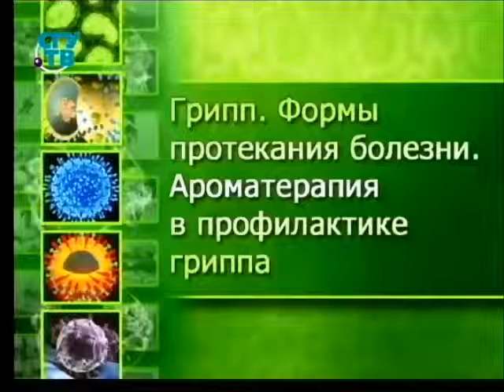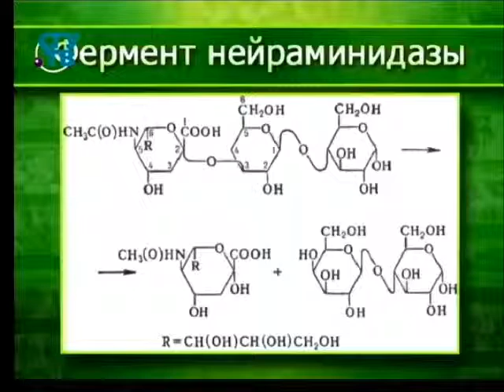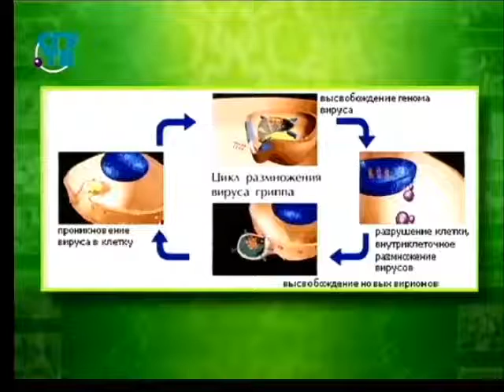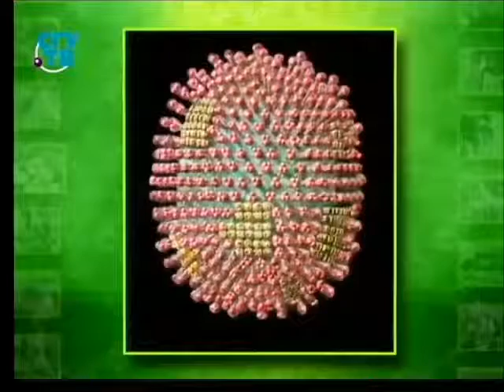Советы врача. Передача 2. Грипп. Форма протекания болезни. Ароматерапия и профилактика гриппа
Здоровье. Советы врача. Ольга Гладкова. Образование для всех. Первый образовательный канал. Остальные передачи смотрите на